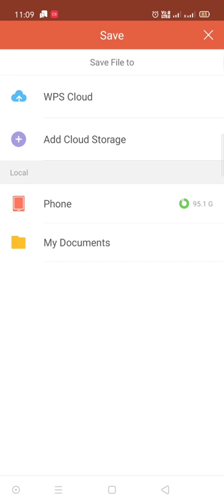Whirling of shaft and critical speed- module 6-dynamics of machinery-s6-mechanical-ktu